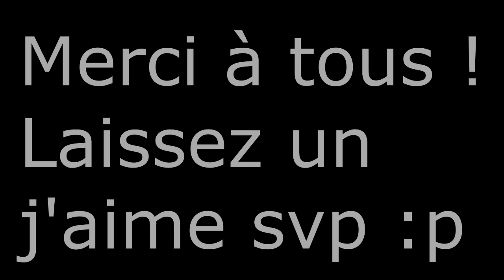Troll of Duty Ep 16 - TRIPLE COUTEAU !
On se retrouve aujourd'hui pour l'épisode 16 de Troll of Duty !
Charges électriques, Betty, Ninja Defuse et Feed au couteau seront au rendez-vous :)
N'hésitez pas à laisser un Max de j'aimes pour que je tourne plus de Troll of Duty en votre compagnie ;)
Pleins de nouvelles vidéos seront mises en ligne ces prochains jours sur ma chaine :p
Alors soyez un maximum présent, vous ne regretterez pas car une multitude de concepts seront mis en place et vous serez les premiers à y participer ! :D

Pour jouer avec moi et participer dans mes vidéos, il suffit de me suivre sur twitter